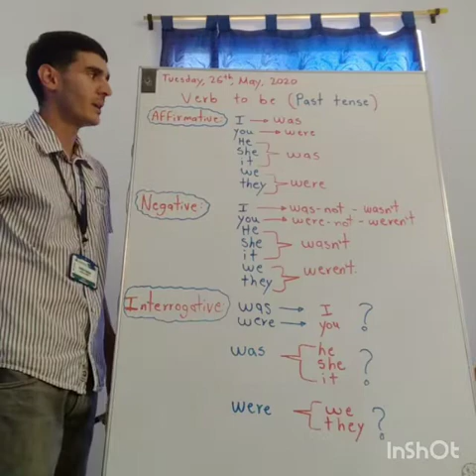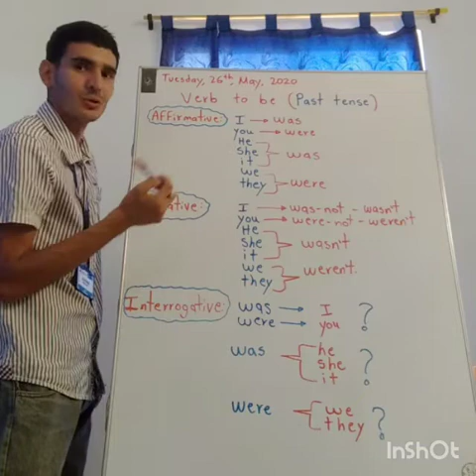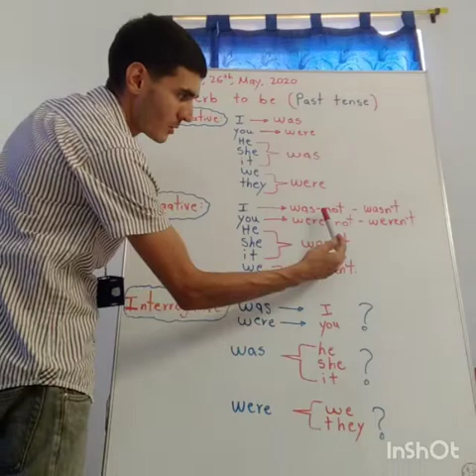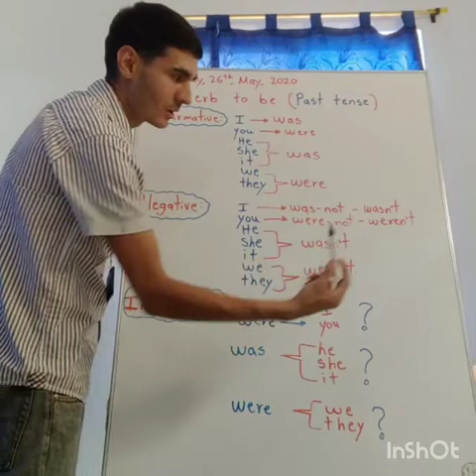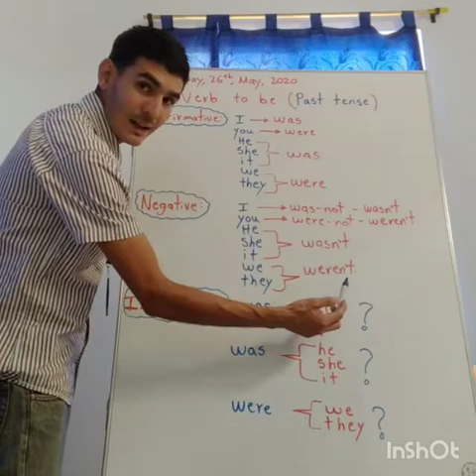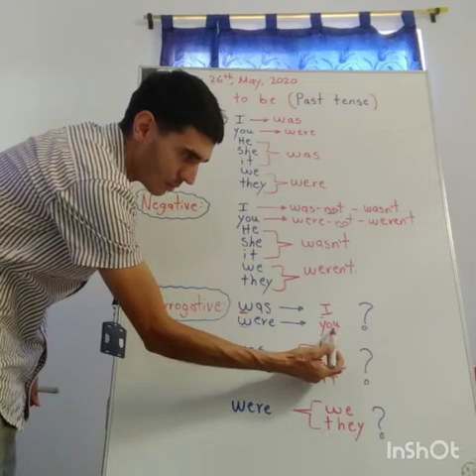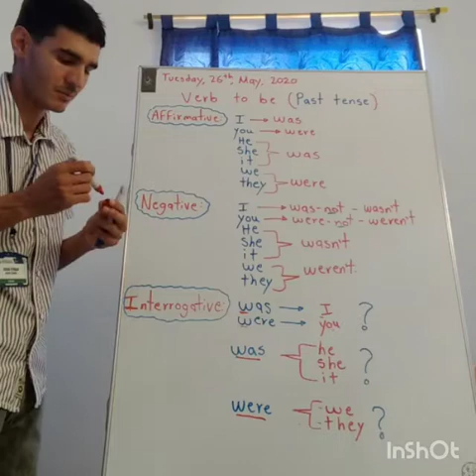English class 5-1/5-2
The verb to be (past tense)